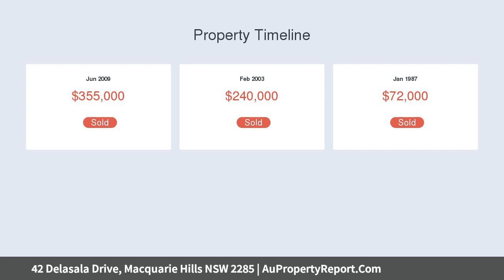42 Delasala Drive, Macquarie Hills NSW 2285 | AuPropertyReport.Com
42 Delasala Drive, Macquarie Hills NSW 2285
Property Type: house
Bedrooms: 4
Bathrooms: 4
Car Space: 2
Family-Friendly Lifestyle Opportunity